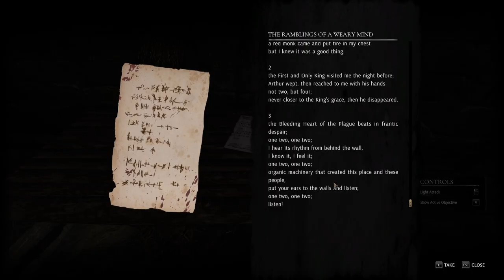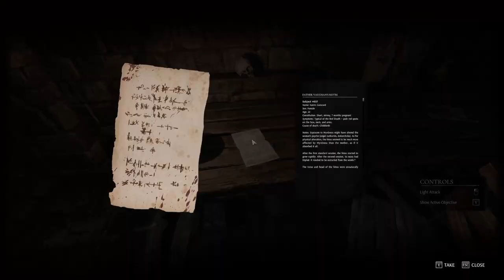FIRST LOOK at Tainted Grail - The Fall of Avalon Gameplay / Lets Play Ep1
Today's Video; Tainted Grail: The Fall of Avalon - Gameplay / First Look / Lets Play
Tainted Grail: The Fall of Avalon is an open-world dark fantasy RPG full of quests, loot, choices, and monsters, set on a bleak island on the verge of ruin. Step into a dark re-imagining of Arthurian legend. Explore a world stuck in everlasting autumn, witness the fall of legends, and make meaningful choices woven into a complex, branching storyline. The mysterious and complex story of Tainted Grail spans over 1,000 years, from the moment King Arthur led the people of the Homelands to the shores of Avalon. Journey through Avalon to uncover the dark secrets behind the Age of Conquest, Fore-Dwellers, and the Wyrdness itself.
Game Developer: Questline
Game Publisher: Awaken Realms

Game: Tainted Grail - The Fall of Avalon

CHAPTERS
00:00 Introduction
00:14 The Fall of Avalon Description
03:25 Game Intro Cinematic
05:00 Character Creation
08:12 Let's Play Tainted Grail
11:18 Quickslots
16:45 Reading Material
19:05 Lockpicking
22:19 Shield Location
30:42 Cooking
32:23 Combat Bow and Mace
38:15 Alchemy Station
53:02 A New Realm
58:22 Combat Training
01:05:04 Awesome Bridge
01:08:42 Magic Combat
01:10:37 Prison Escape - I'm Free, Kinda.
01:15:19 New Friends
01:18:00 More Adventures: To Be Continued
01:19:53 Thank you